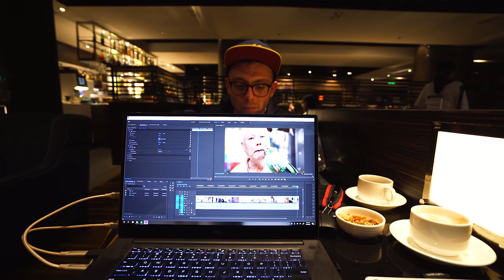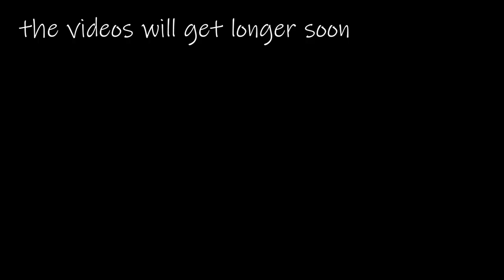off to the jungle 🌳🌴Borneo🌴🌳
my favorite place on the planet 🤯

MY GEAR

Sony 16-35 f4 lens
Sony 70-300 f4.5-5.6 lens
Zhiyun Crane Plus Gimbal
MeFOTO Classic Carbon Fiber Tripod
Breakthrough ND (3 stop)
Peak Design 30L Camera Bag